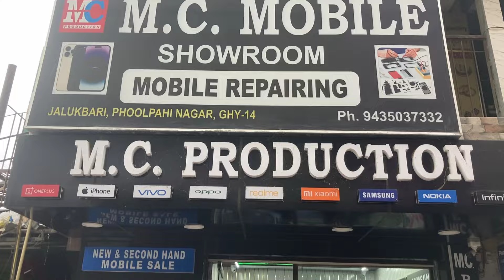No.1 Second Hand Mobile wholesale Northeast/5G iphone/5G Android/ MC Production/Jalukbari iphone ✅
Hlo Viewers in this video you can see, Second hand Mobile market in Guwahati and Open Box Iphone available this store, i hope you gyes enjoy this vlog.

Searchable Keywords :

100% Orginal Second Hand iphone Market
open box iphone 14 pro
Second Hand Mobile Market 2023
Clearance Sale Second Hand iphone
second Hand Iphone sale 2023
Apple iPhone in Jalukbari
open box iphone india
open box iphone delhi
open box iphone Kolkata
open box iphone mumbai
Low price Second Hand iphone
Second Hand Market Vlogs in Guwahati
Open Box iPhone in Guwahati
Open Box iPhone in Jalukbari
Eid Offer Second Hand Mobile
Eid Offer Second Hand iphone 2023
Assam Market Vlogs
Assamese Market Vlogger
MC Production Jalukbari
Open Box iPhone
Eid Offer 2023